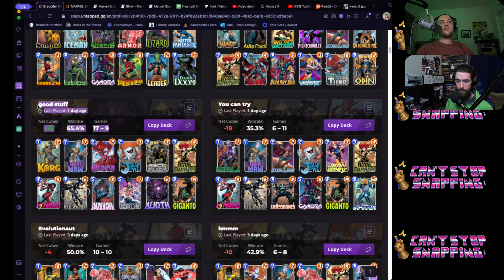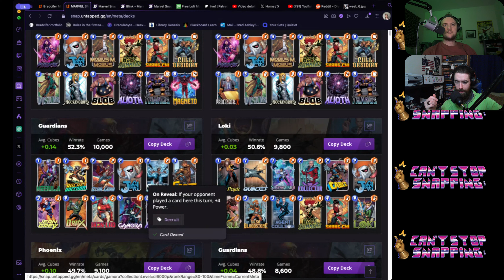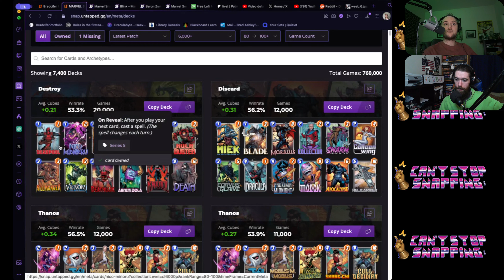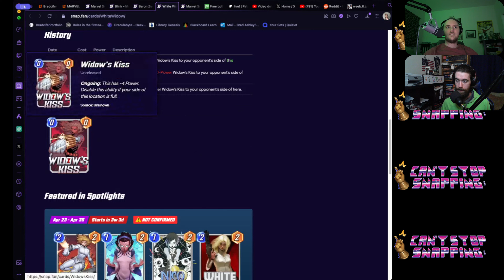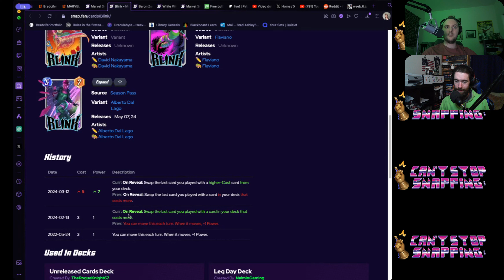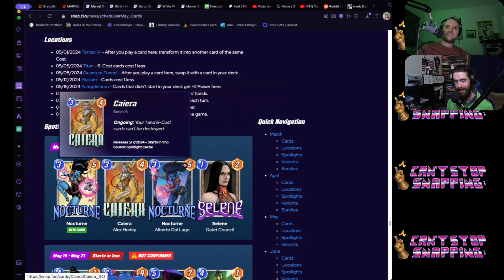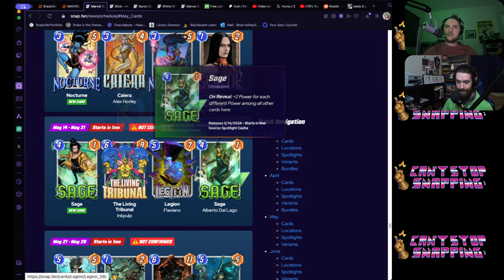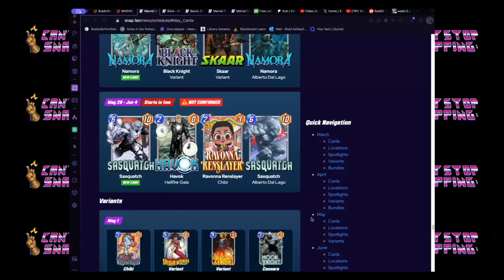Previewing April and May Cards! || Can't Stop Snapping Ep 95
Brad and Teddy take a look at the new upcoming cards for April and May!